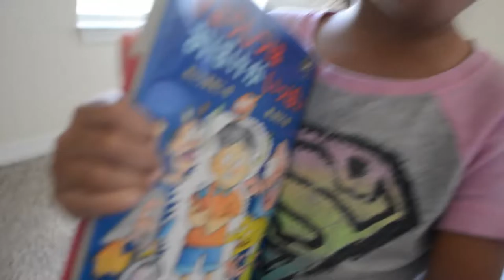What You Think?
I've been putting a ton of effort into imaging a new style of mask that I want to introduce and I want to know what you guys think!

►Any Questions?

► Filmed Using:
Nikon D5200

♫ Music ♫